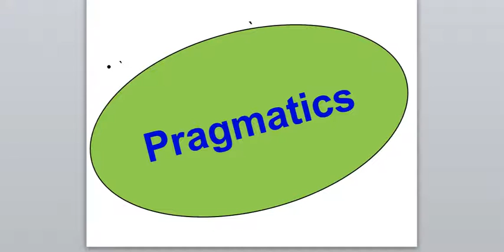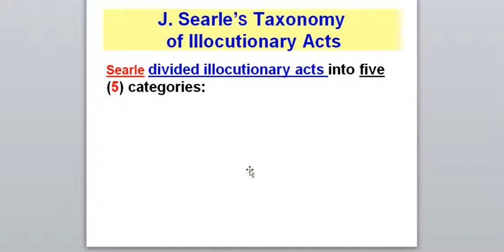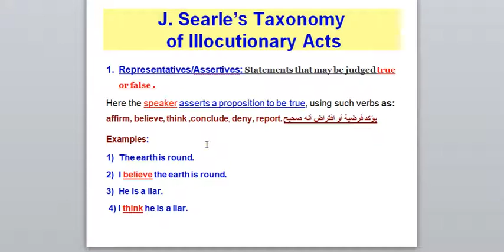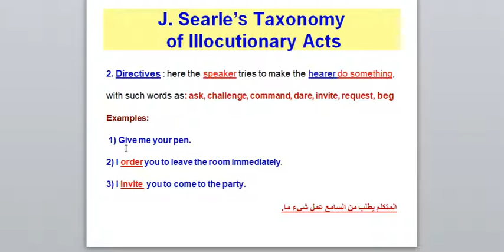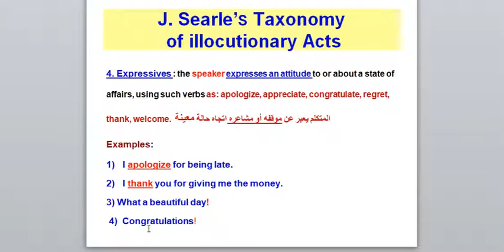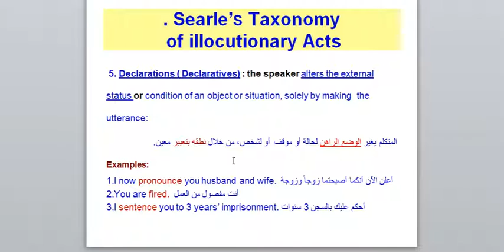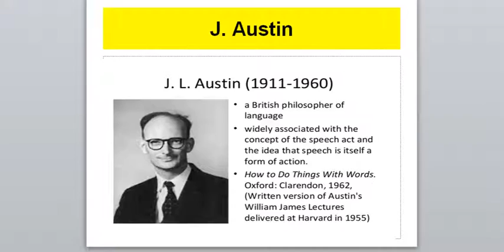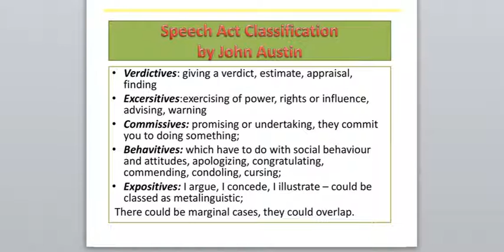Pragmatics:Lesson 16: Searle's and Austin's Taxonomy of illocutionary Acts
This lesson explains Searle's and Austin's Taxonomy of illocutionary Acts
 the PDF link of the lesson